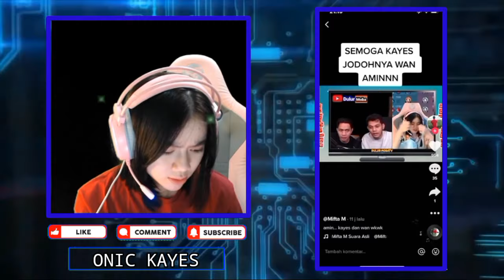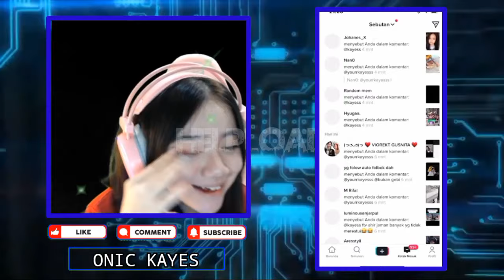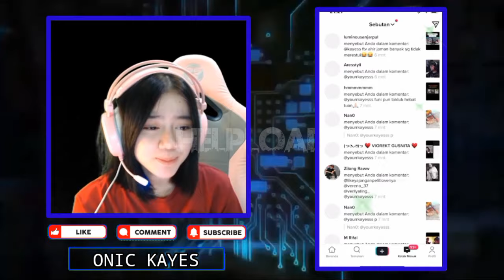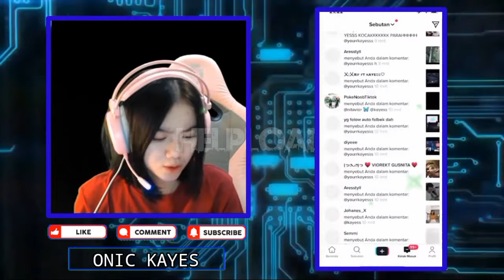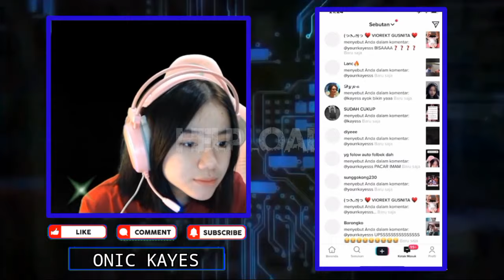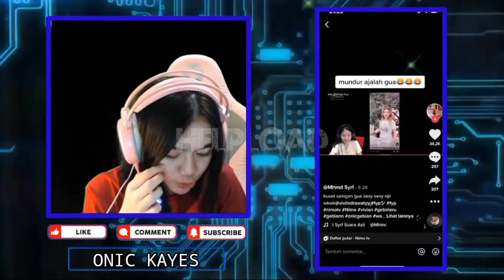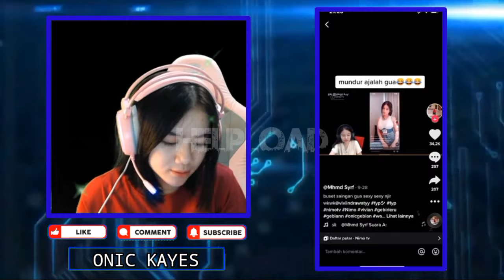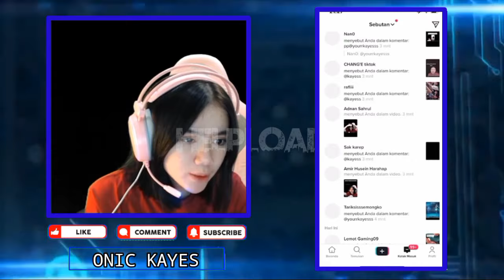KAYES Marah IHSAN Sayang Sayangan Sama FUNI | KAYES Senang Sekali, Dibikinin TT Kaya REEMAR MARTIN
KAYES Marah IHSAN Sayang Sayangan Sama FUNI | KAYES Senang Sekali, Dibikinin Tiktok Kaya REEMAR MARTIN

•Thanks•